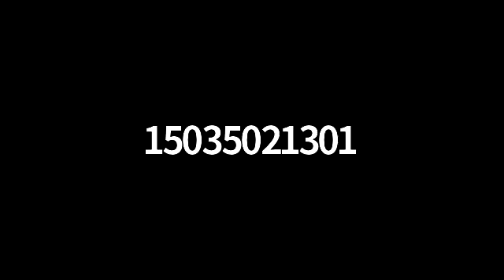SBSS: Retailer Roundtable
Jon Gimre owner of Gimre's Shoes & Michelle Smith owner of Piccolo Mondo Toys moderate the discussion geared toward retailers and the unique challenges retailers are facing due to COVID-19. From online ordering to curbside delivery to social media Michelle & Jim will share what's working and what isn't working for retailers in the current climate.

The Hillsboro Chamber Small Business & Entrepreneurs Council (SBEC) has created this series of classes, with an expert for each topic, to guide small business owners as they navigate business today. These programs are free of charge as a service to our members, and the community at large, during these difficult times.